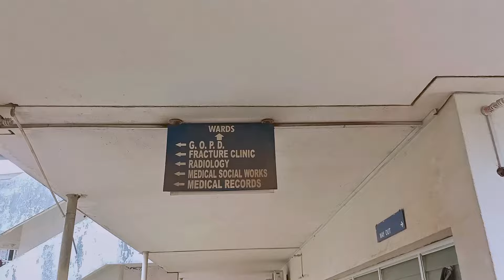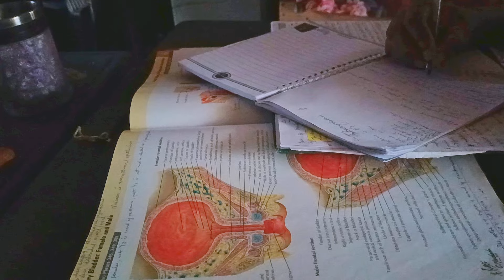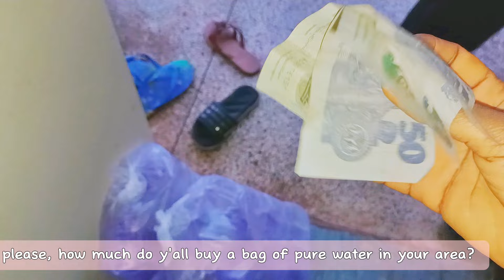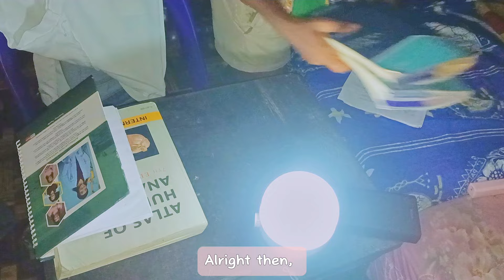a day in the life of a medical student in the university of Nigeria 📚🩺 | busy uni student vlog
hi guys, it's A DAY IN MY LIFE in a NIGERIAN UNIVERSITY VLOG. It was a somewhat productive vlog as I studied a little bit. This vlog also showcases a typical day in the life of a Nigerian girl in Uni.
It's both living in Nigeria and med school vlog all in one vid ✨
It is also a STUDENT LIFE VLOG